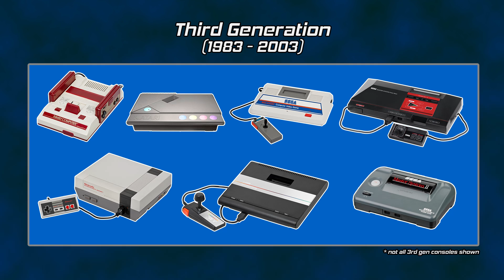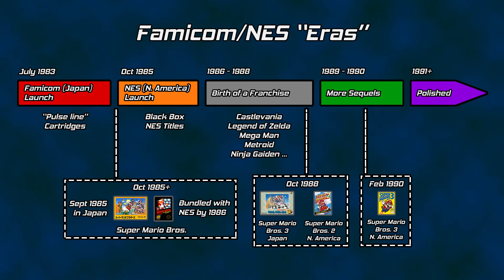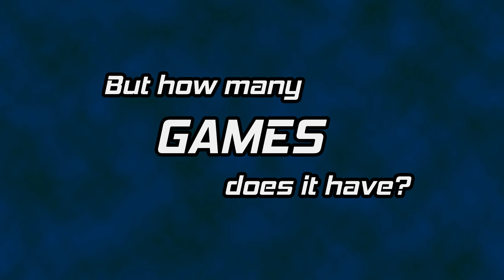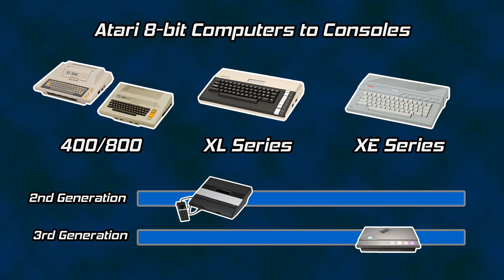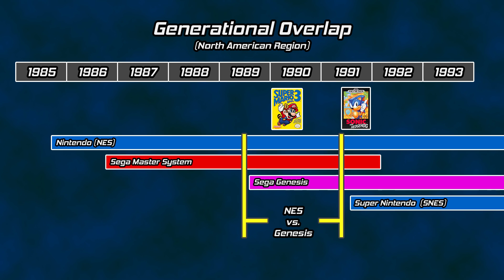Why use Generations to classify video game consoles?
Video game system classification needs an overhaul. What about computers and arcade games? What are your thoughts?

Majority of console and computer photos provided by: Evan Amos